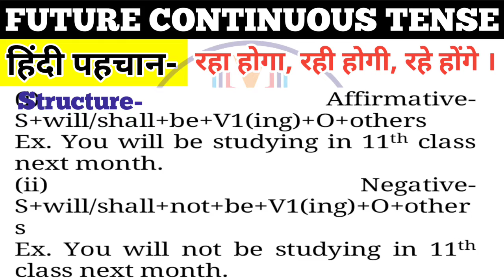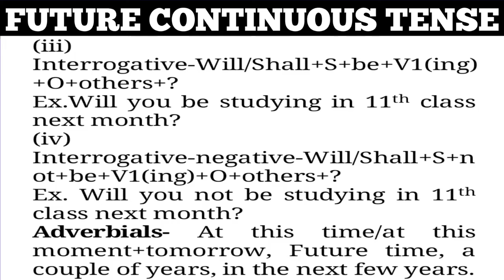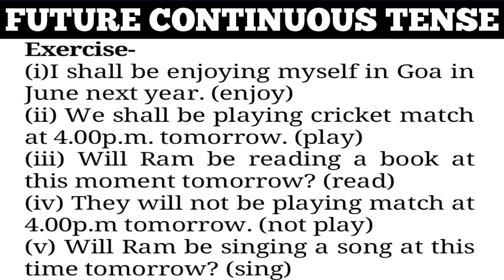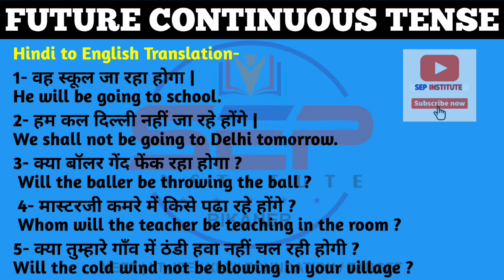Future Continuous Tense | FUTURE Continuous Tense in Hindi | English Grammar | Examples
✍SEP INSTITUTE, BIKANER✍
SUBJECTS OFFER FOR-
SCIENCE, COMMERCE, ARTS & ALL COMPETITIVE EXAM

नमस्कार दोस्तो स्वागत है आप सभी का आज की इस नई और कमाल की वीडियो मे । दोस्तों आज की इस Video में हम ENGLISH GRAMMAR के Tense का Topic - Future Continuous Tense पढ़ेंगे।
उमीद है की आपको यह Video बहुत पसंद आयेगी ।

TEACHER- YOGESH SHUKLA SIR
CALL FOR NEW BATCH- 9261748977, 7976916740

For any query please comment in comment box.

           Team- SEP INSTITUTE

➡️ I use these gears/equipments to make my videos-

MY MIC
MY MOBILE
MY 2nd MOBILE
MOBILE TRIPOD
GREEN SCREEN
LIGHT STAND

👉KeyWords-
Future Tense
future tense in hindi
future tense in english
future time and tense
future continuous tense
future continuous tense in hindi
future continuous tense in english
future continuous tense exercise
future continuous tense examples
future continuous tense translation
Tense
tense in hindi
affirmative sentences
negative sentences
interrogative sentences
learn english
spoken english
hindi to english translation
English grammar
sep institute
sep institute, bikaner
bikaner
yogesh sir
yogesh shukla sir
english by yogesh sir